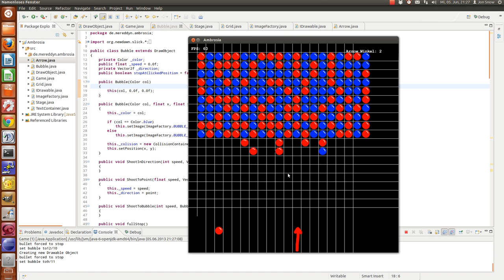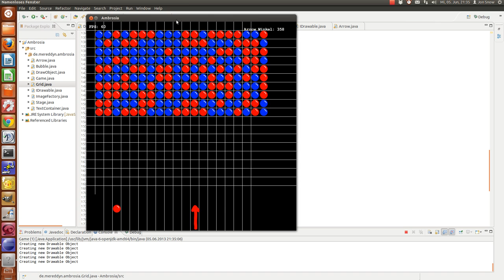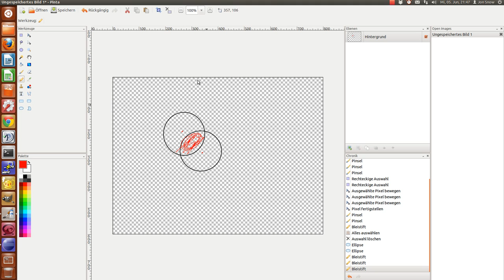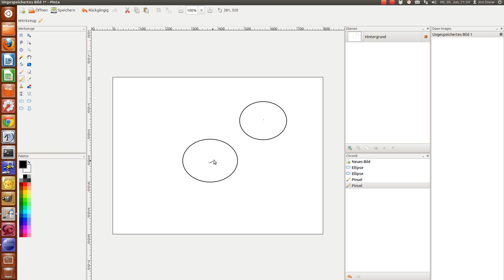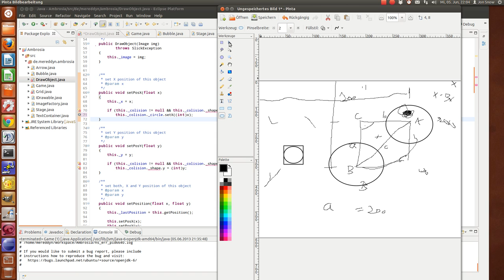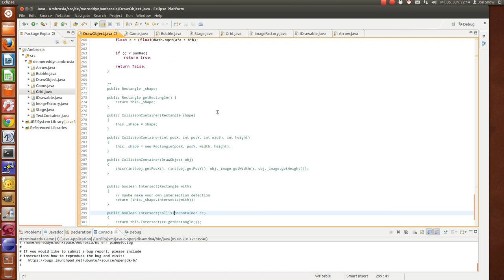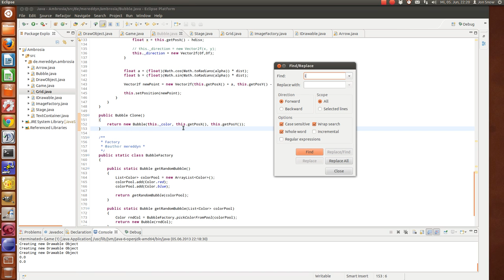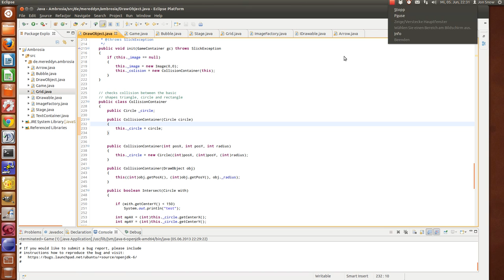Let's Create Ambrosia #003 [HD/Deutsch] - Die Quadratur des Kreises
Let's Create, eine Serie über die Erstellung eines Videospieles, von der Konzeption über die Programmierung, der Grafikerstellung und dem ganzen Rest mit gleichzeitiger Moderation.

In dieser Folge: Kollissionserkennung von zwei Kreisen